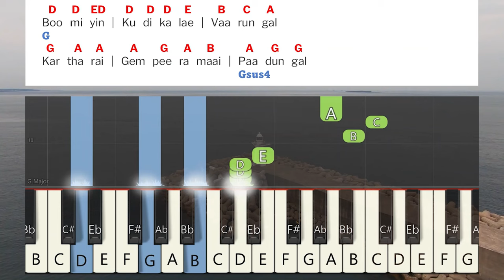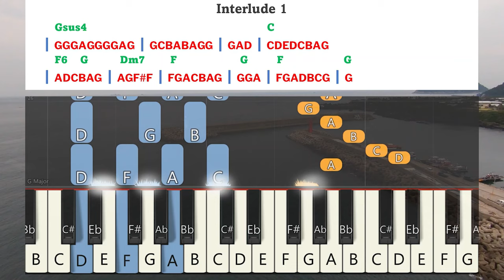Boomiyin Kudigalae Vaarungal Keyboard Notes & Chords | பூமியின் குடிகளே | Berchmans | JJ Vol 7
Boomiyin Kudigalae Vaarungal Keyboard Notes & Chords Complete | பூமியின் குடிகளே வாருங்கள் | Berchmans | JJ Vol 7 | Jebathotta Jeyageethangal Vol 7 | ஜெபத்தோட்ட ஜெய கீதங்கள் பாகம் 7 | பெர்க்மான்ஸ் | ஜெஜெ பாகம் 7